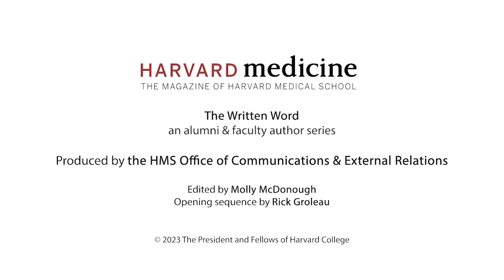How Digital Technologies Are Changing Health Care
Over the next few decades, the practice of medicine will become increasingly virtual, aided by digital technologies like artificial intelligence, telehealth, and wearable devices.

Harvard Medical School professor Jagmeet Singh is witnessing many of these changes firsthand. His new book, Future Care: Sensors, Artificial Intelligence, and the Reinvention of Medicine, draws from his work as a cardiologist, his research into device technologies, and his own experience being hospitalized with COVID-19 to explore the rapidly changing health care landscape.

In this episode of The Written Word, Harvard Medicine speaks with Singh about the genesis of the book and the important lessons he hopes readers will take from it.